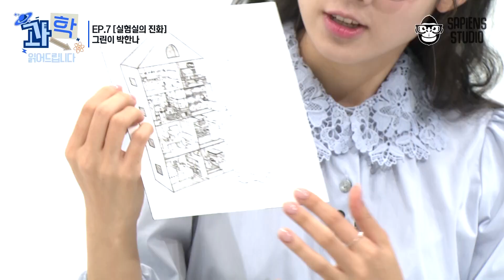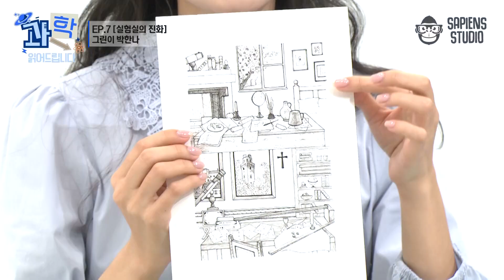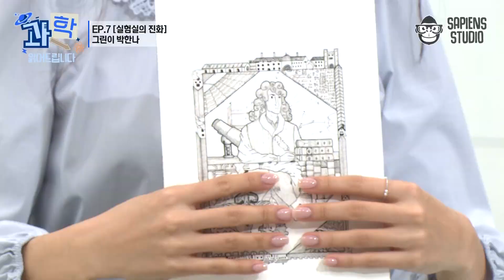물리의 왕 뉴턴에게 숨겨진 실험실이 있다? 실험실에 대한 고정관념과 역사를 통해 알아보는 과학 이야기! [과학읽어드립니다] | 박한나 작가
우리 주변에 있는 거의 모든 것들의 고향, 실험실
실험실에서 수많은 시행착오를 겪은 과학자들이 있었기에 안전한 세상에서 살 수 있다!
그림으로 쉽게 알아보는 실험실의 역사와 진화, 박한나 작가가 알려드립니다!

✨요약 정리✨
00:00 시작
00:36 실험실의 진화 그린이 박한나
03:38 소재의 선정기준
07:15 과학과 미술
15:29 생각나는 일화
20:33 펜만 사용해서 그림을 그린 이유
24:30 그림을 그리며 가장 신경 쓴 부분?
29:20 작가의 고충
35:28 수수께끼로 남아있는 뉴턴의 실험실?!
39:41 성공을 위해 자비없는 실험을 한 파스퇴르
47:57 실험에만 유독 안전에 집착한다고?
59:35 꿈꾸는 실험실

한국과학창의재단과 함께하는 과학, 도킹 어바웃!
사피엔스 오리지널 〈과학읽어드립니다〉